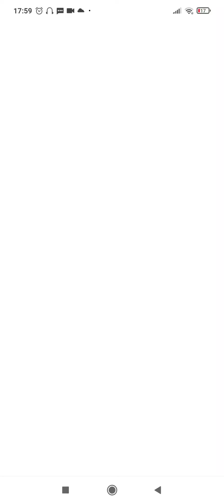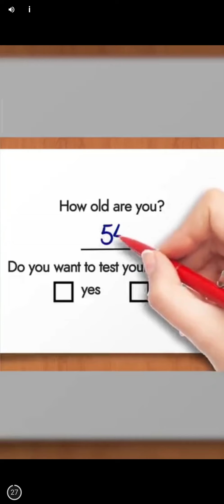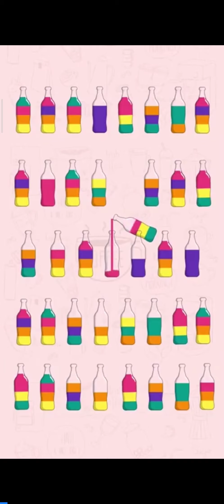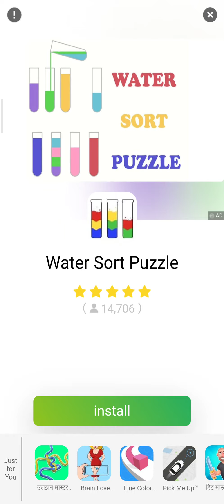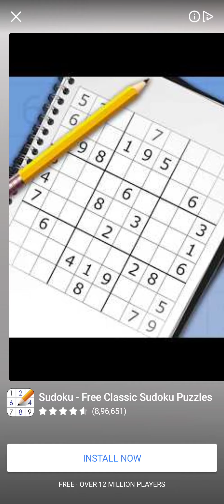Ball Sort Puzzle All Levels Done || watch how || Ball sort puzzle game complete